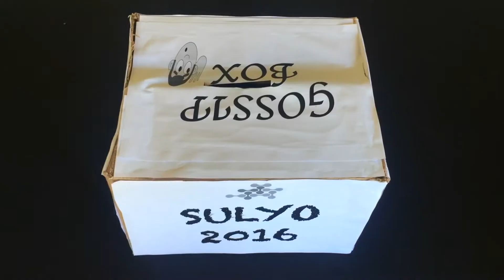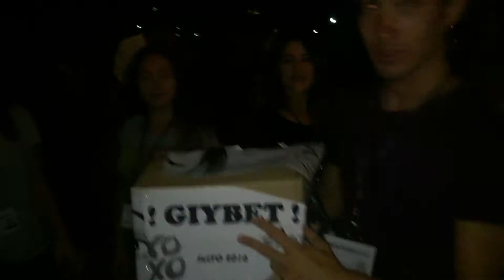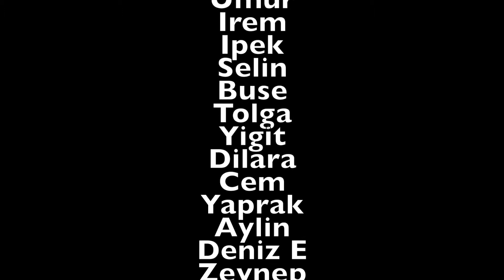SuLYO 2016 - Asistanlar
Sabanci Universitesi 2016 donemi asistanlar videosu